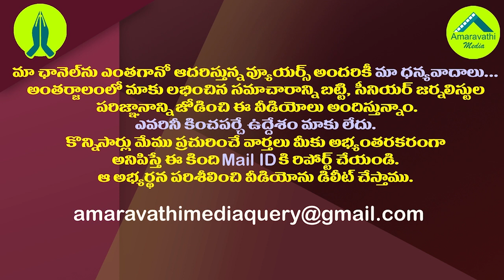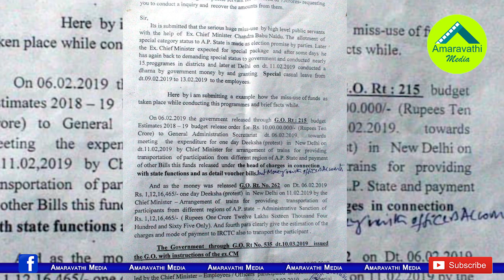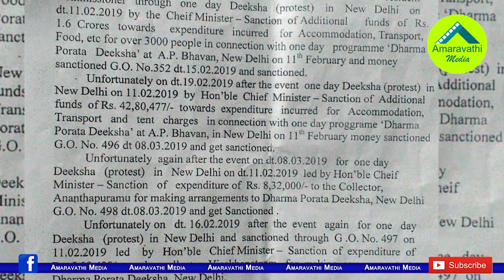చంద్రబాబుపై లోకాయుక్తలో కేసు నమోదు| A Case Registered Against Chandrababu Naidu in Lokayukta